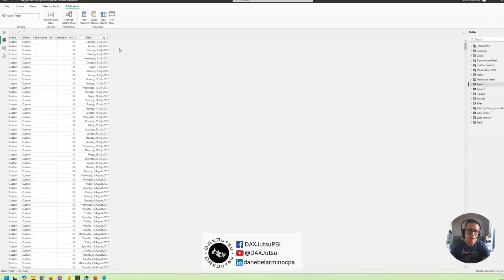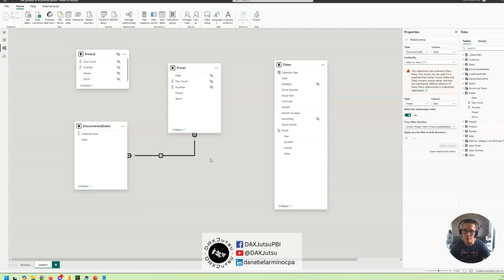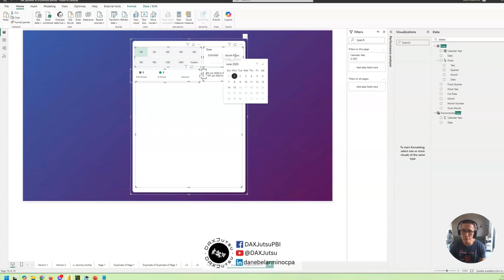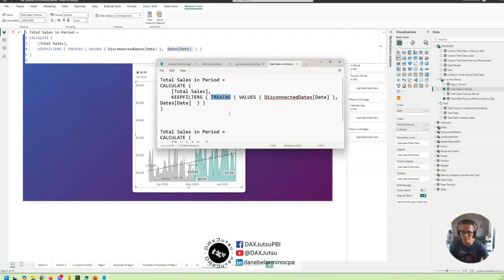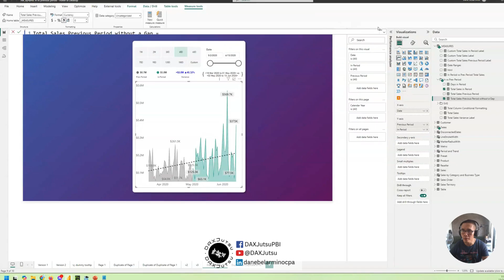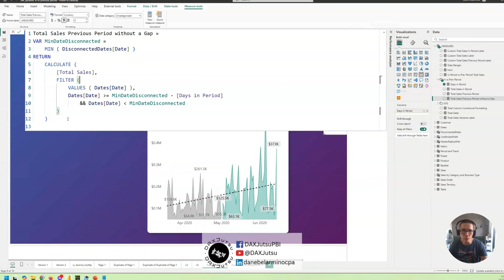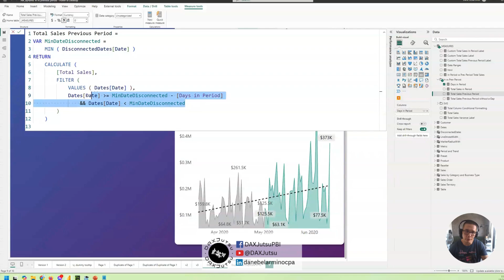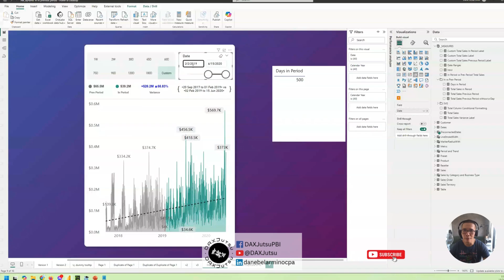Dynamic Previous Period vs In-Period Comparison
Dynamically compare a date range with the corresponding previous range in Power BI.